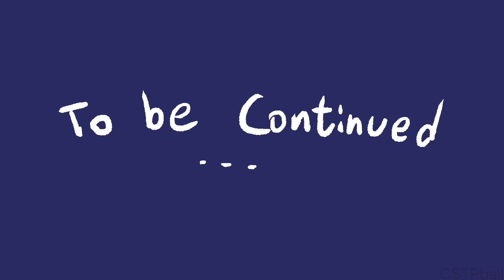Modern History of Europe Pt.1 - Countryballs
3 and a half months in the making, and its finally done!  As you can see, within this 3 months I have improved alot, and as you may notice, some of the earlier scenes looks like shite compared to the later ones.
- Because drawing a piece of art is so time consuming, I had to exclude most of the 1848 revolutions 💀

Music used (in order + timestamps):
（/0:00 - 0:04）                       Fife and Drum : https ://youtu.be/tIIufQKM2K0
（/0:13 - 0:54，3:51 - 3:55）Onion Song
（/0:54 - 0:58） Rule Britannia!
（/1:02 - 1:40） La Victoire est à Nous
（/1:47 - 2:14，2:54 - 3:09）Waterloo OST - A Field of Death
（/2:16 - 2:50，3:10 - 3:30）Waterloo OST - Waterloo Waltz
（/3:47 - 3:50，4:28 - 4:50）Shogun 2 - A New Enemy
（/3:55 - 4:17） Midieval 2 - Going Home
（/5:04 - 5:17） Shogun 2 - Yoisa
（/5:21 - 5:42） Midieval 2 - Tally-ho

Corrections / extra info: (thanks to the comments that pointed it out!)

         -Russia burnt Moscow, its capital is St.Petersburg, not Moscow.
         -The lost of Napoleon was not directly caused by "General Winter". in fact, Russia's weather wasn't even at its coldest when Napoleon and his troops left Russia. The deaths are mainly caused by disrupted supply lines, Russian assaults, the lack of forages(food), and diseases.
         -Prussia wanted to unite all German states, not all German speaking countries. Unifying all the German states was called the "Little Germany solution," while unifying the German speaking areas was the "Greater Germany solution." Prussia didn't go with the Greater solution, because that meant annexing Austria, Czechia, and Slovenia, which will tip Europe's balance of power, and thus turn other European countries against Prussia.
          - I forgor the Crimea war 💀

Time spent: 264 hrs 17 min
(just on animations. doesnt include researching & editing time)
App: Krita, Final cut

This video includes the history of the napoleonic wars, revolutions, Italian unification, and German unification.